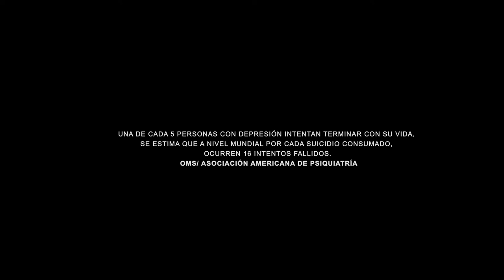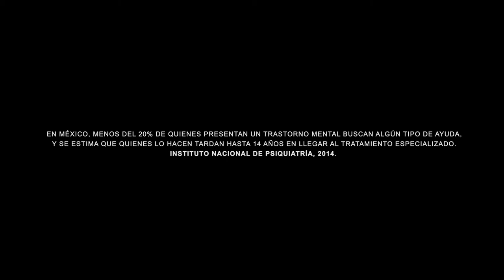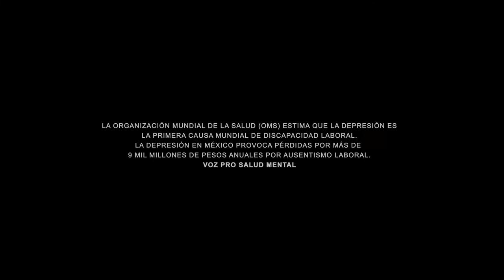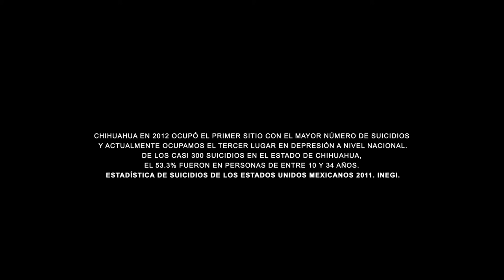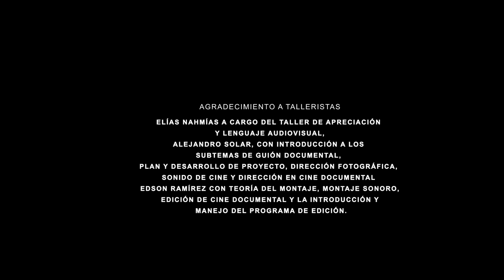Cortometraje: Lienzo en blanco / Polos Audiovisuales Chihuahua 2016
País: México(Chihuahua)
Lenguaje(Español)
Recomendable para adolecentes y adultos
Dirección:  Víctor Hugo Loya Beltrán y Aike Adán Villela Alarcón
Edición:  Raymundo García Enríquez
Entrevista: Juan Carlos Nuñez López y Victor Hugo Loya Beltrán
Cámara: Aike Adán Villela Alarcón/Raymundo García Enríquez
Audio: Juan Carlos Núñez López
Script: Karla Sarahí Avalos Llamas

SINOPSIS

Esta obra un viaje  hacia los rincones de la psique humana en donde un lienzo en blanco representó el salto de una vida de oscuridad hacia una vida de luz.